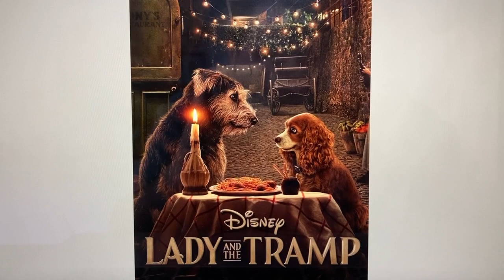Happy 2nd Anniversary Lady and the Tramp Live Action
2 Years of the Live Action Lady and the Tramp